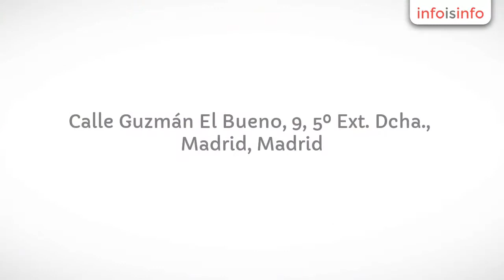Academia de clase de apoyo en Madrid - Sapientec Siglo XXI S.L - InfoIsInfo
Sapientec Siglo XXI S.L, Academia de clase de apoyo en Madrid. Más Información

Empresa especializada en técnicas y tácticas para mejorar la capacidad de aprendizaje.

Programas específicos para alumnos de primaria, secundaria y bachillerato con: fracaso escolar, déficit de atención, problemas lectoescritores, dificultades matemáticas.

Especialistas en altas capacidades intelectuales: detección, evaluación y tratamiento de dificultades emocionales y cognitivas en alumnos sobredotados.

Especialistas en preparación de oposiociones tanto de la Administración Local como de la Autonómica y estatal.

Programas específicos para mejorar rendimientos académicos en selectividad y también para facilitar el aprendizaje de las distintas materias universitarias.

Psicólogos especializados tanto en niños como en adolescentes y adultos para tratar problemas emocionales, realizar terapias de conducta y realizar evaluaciones psicológicas.

Técnicas de prevención y resolución de fracaso escolar.Psicólogos especialistas en dificultades de aprendizaje como el déficit de atención, dificultades lectoescritoras, dificultades matemáticas y de razonamiento.Psicólogos especialistas en sobredotación y en dificultades emocionales y cognitivas de las personas con altas capacidades intelectuales.Programas específicos para alumnos capacitados de primaria, secundaria y bachillerato que quieren mejorar rendimientos académicos y prevenir dificultades de aprendizaje.Psicoterapia para niños y adolescentes con dificultades emocionales así como evaluaciones psicológicas.Programas específicos para opositores de la Administración estatal, autonómica y local